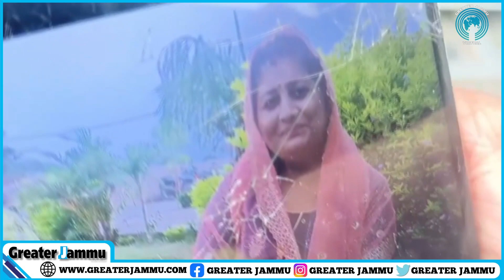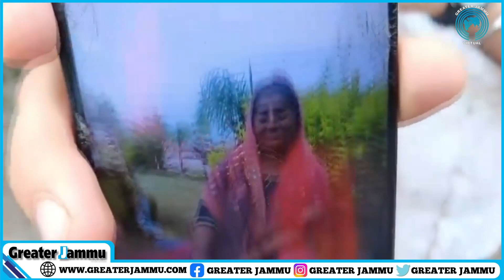Mother गुम है Arnia से, Abhi Kasat की appeal की डूंडने में मदद करे | Greater Jammu